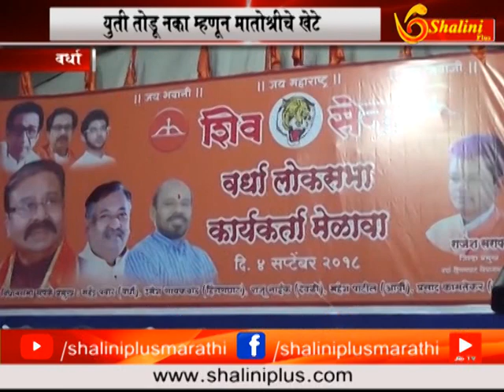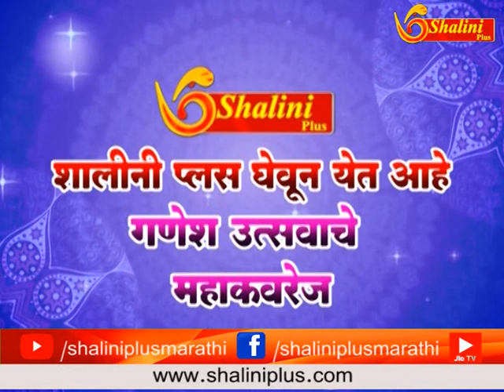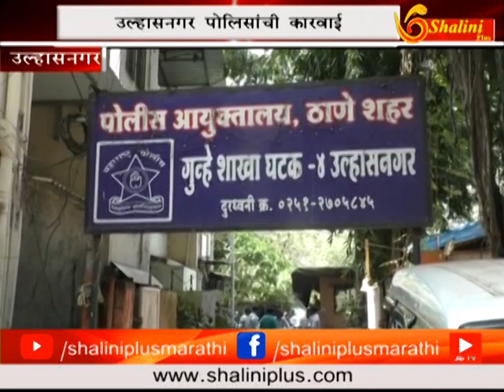०५ सप्टेंबर २०१८ दहाचे बातमीपत्र